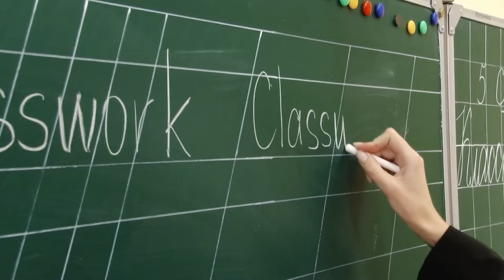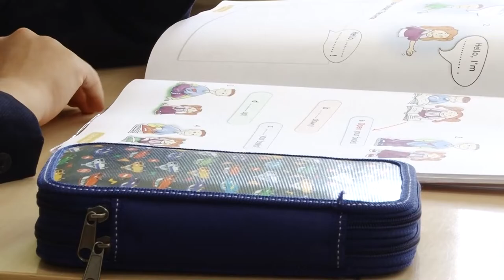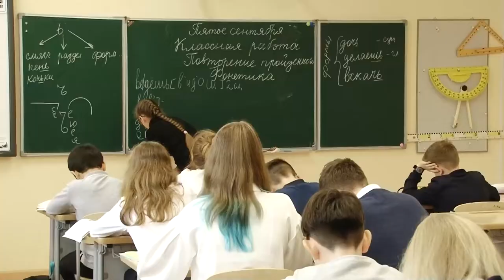Про Утро 14.09.2022